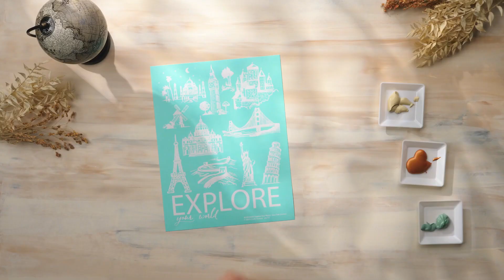🌎 "Explore Your World" Chalk Couture Club Couture - July 2023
What Is Club Couture -

ARE YOU A FORMER CLUB MEMBER? BACK IN FOR $10
Former Club Couture subscribers can reactivate their subscription to Club for just $10 USD/$13 CAD , only in July. Former subscribers can log into their Chalk Couture account, navigate to the “Join Club Couture” page, add the July Club Couture project to their cart, and use the code “BACKIN10” when they check out to resubscribe.

HERE IS YOUR ONE-STOP DESTINATION FOR KEN'S CHALK COUTURE